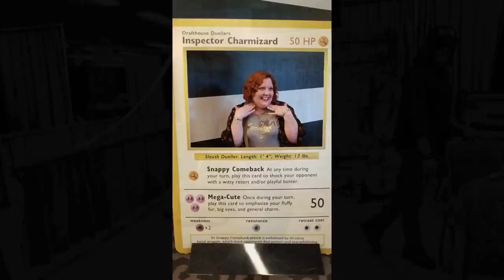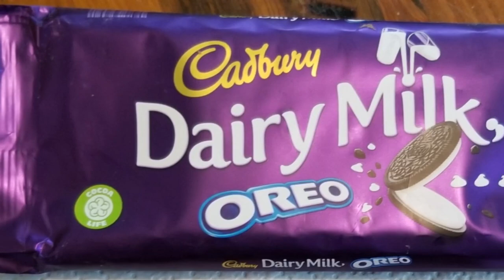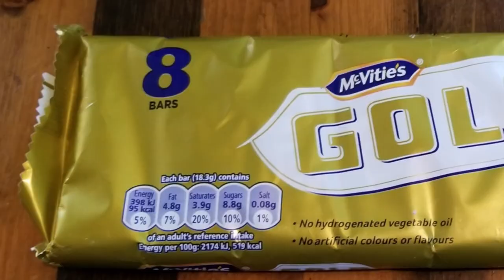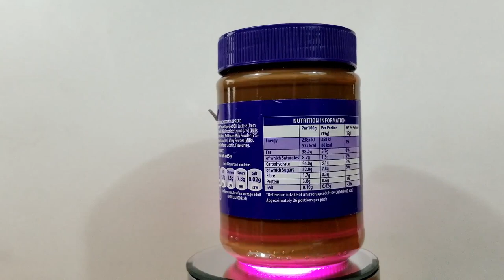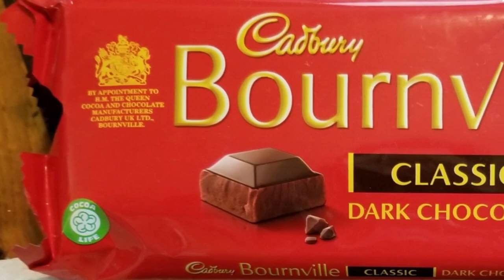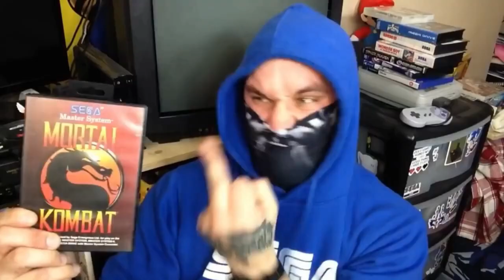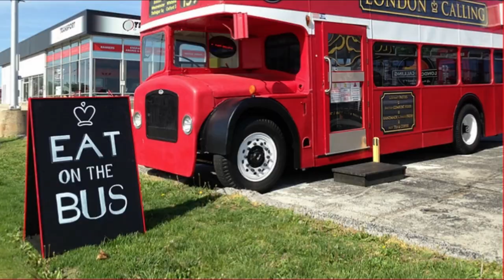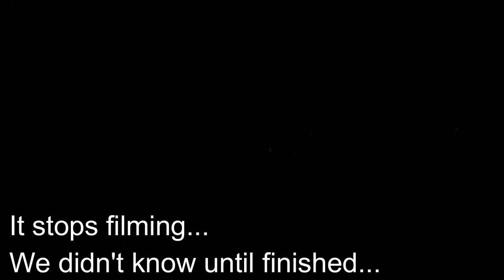UNBOXING From Sega Head!!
Our Retro Refresh brother, SEGA HEAD, sent us some goodies!!!  He's spoiling us, you all are!  And oooh, what could THE premiere UK Sega fan have in store for us?

Tell us what you think of the goodies, then hit him up and tell him to come back to YouTube because he's too much fun to stay away!

End Credit Art by:
Pit  @GlitchyNPC